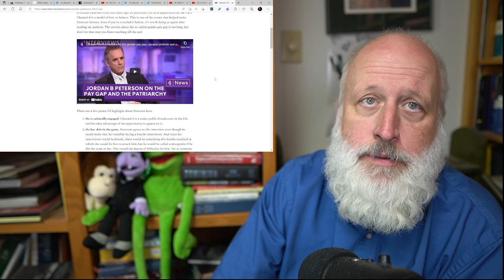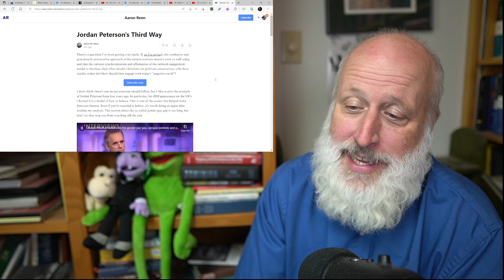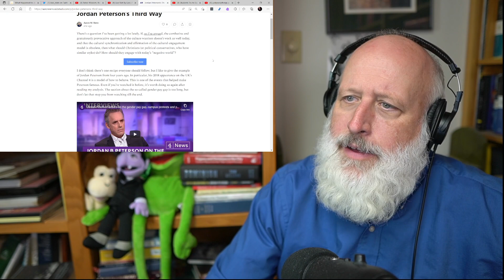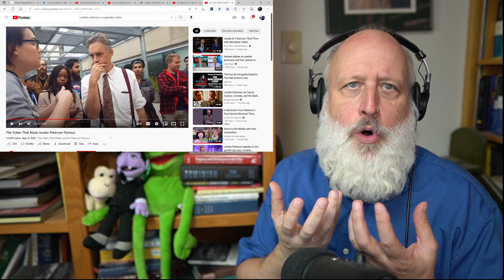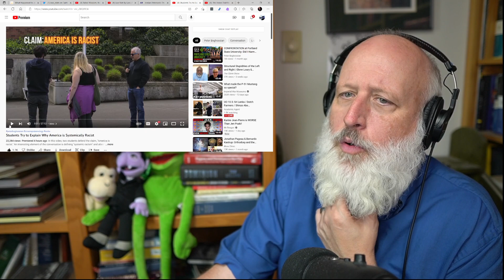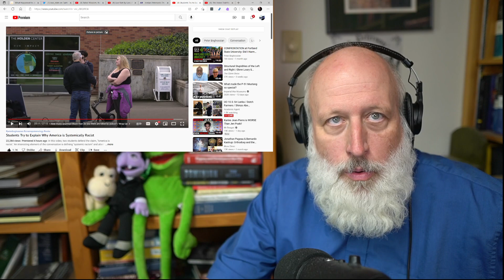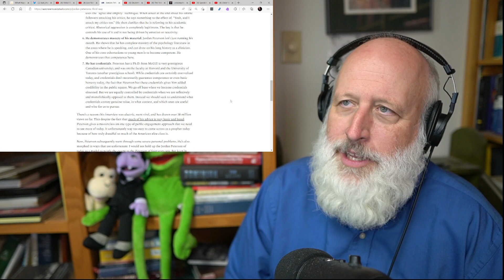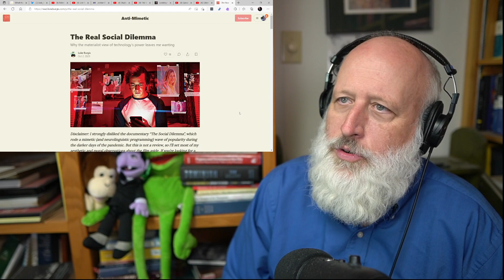What do we know about building a better future?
Discord link. Good for just a few days. Check with more recent videos for a fresh